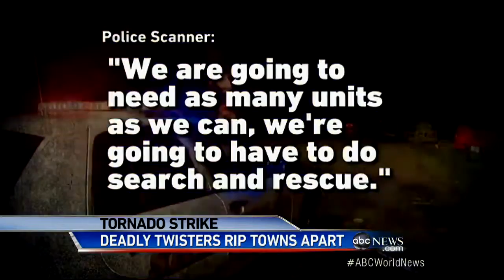Millsap, Texas Tornado May 15 2013 720p